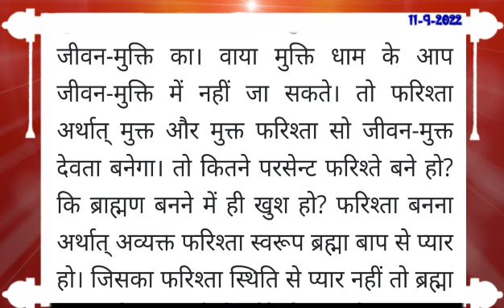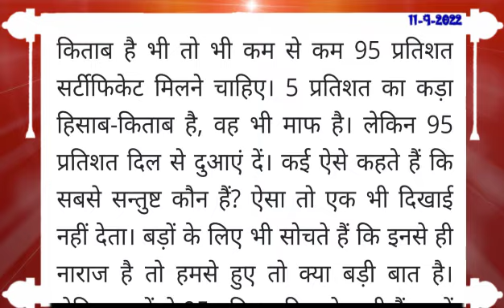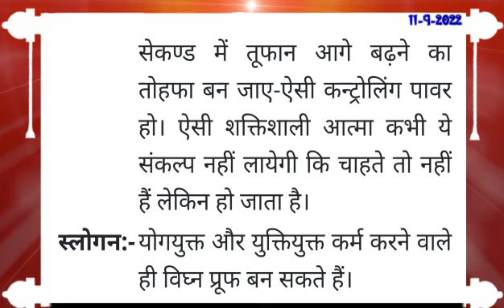11 Sept 2022 Today Murli with Text/ आज की मुरली 11-9-2022/ Daily Murli Hindi/ Aaj Ke Mahavaky/ Murli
11 Sept 2022 Today Murli with Text/ आज की मुरली 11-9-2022/ Daily Murli Hindi/ Aaj Ke Mahavaky/ Murli

1. रूहानी पढ़ाई 2. राजयोग 3. दिव्य गुणों की धारणा 4. ईश्वरीय सेवा

Murali Saar ,
Aaj ka Gyan ,
Today Murli Saar ,
Aaj ka gyan moti ,
Aaj Ki padhai ,
murali ,
murli today ,
murali murali ,
murli aaj ki ,
today murli ,
bk murli ,
brahmakumari murli ,
murali brahmakumari today ,
murali today ,